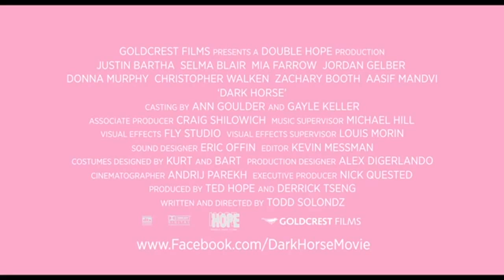Dark Horse - Trailer (2012) HD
Writer-director Todd Solondz is back with a new black comedy titled "Dark Horse" and the film's trailer has gone online. In the clip, we see character actor Jordan Gelber (mostly known for his bit parts in TV) starring as Abe, a 30-something chubby schlub who's unhappy about his life, his job, and his parents (played by Christopher Walken and Mia Farrow). But when Abe meets Miranda (Selma Blair), a socially awkward woman, at a wedding, he instantly falls in love. Now with the intention of marrying her, Abe is forced to make some life changing decisions about his future -- this includes moving out of his parents' house and quitting his job at his father's company. The film, which debuted at Venice Film Festival last year, will open June 8th in NY (other cities to follow).